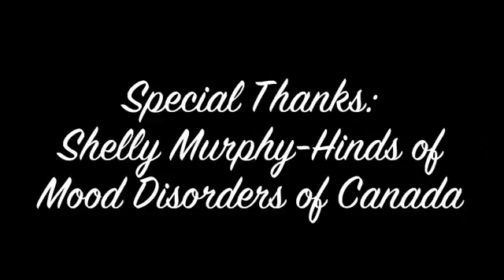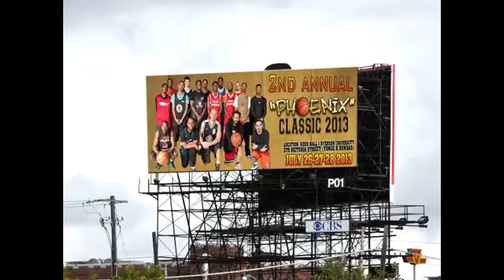Phoenix Classic 2013 Live Stream